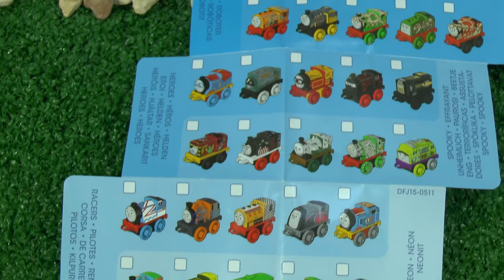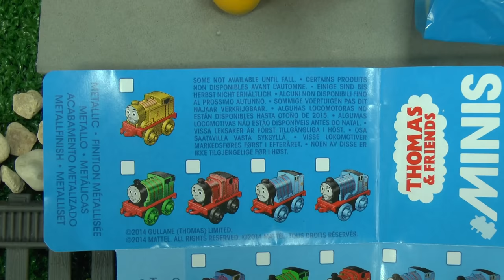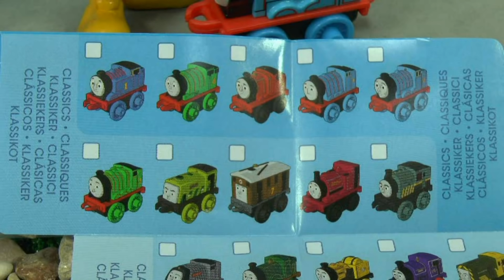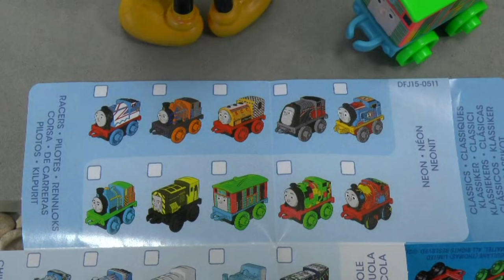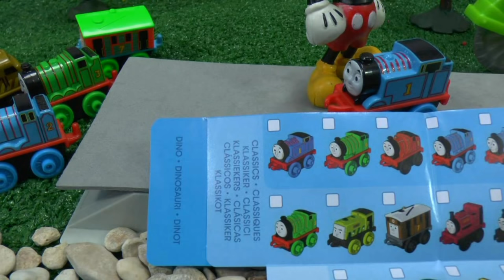Thomas The Train and Percy missing track story with Tom Moss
Toy Train Story with Thomas the train and Tom Moss. Find out what happened to the track on the bridge in this fun toy train story.